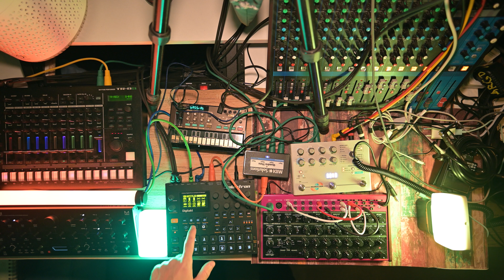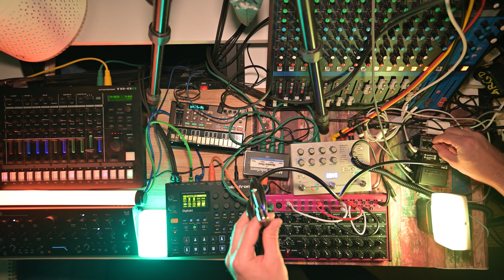Live Electro Dub on TR8s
Elektron Digitakt
Roland TR8s
Behringer Edge
Korg Volca FM2
Hologram Microcosm
Boss Space Echo RE01
Squier Affinity Series Precision Bass PJ
Yamaha MG16xu
Quadra Thru

90 BPM
Nikon z30
Viltrox 13 1.4 mm